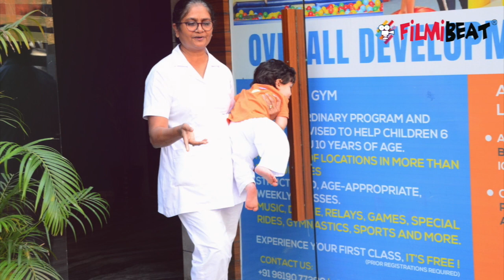Taimur Ali Khan's this photo could make Kareena Kapoor Khan ANGRY; Here's why | FilmiBeat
Internet sensation and favorite star kid Taimur Ali Khan was recently spotted leaving from his play school with nanny but by seeing Taimur's these latest pictures Kareena Kapoor Khan and Saif Ali Khan might get angry. In the latest picture Taimur Ali Khan can be seen lifted by his nanny in single hand. Taimur Ali Khan was spotted with his nanny outside the school where nanny carried him over to their car in single hand. Watch video to know more about this latest happening.